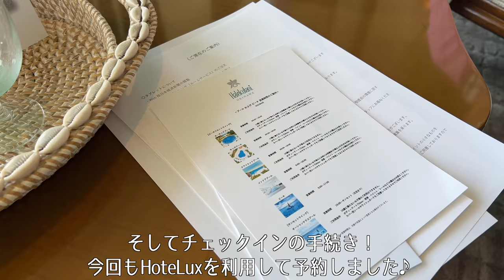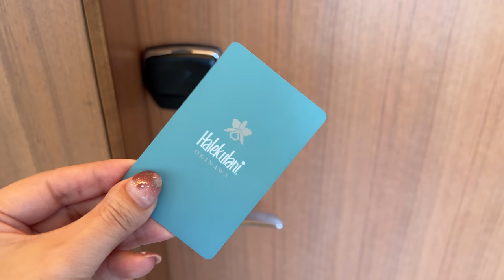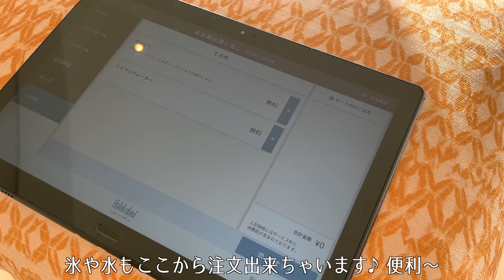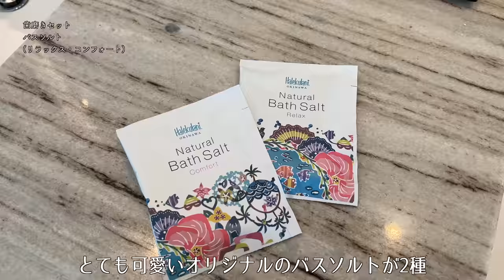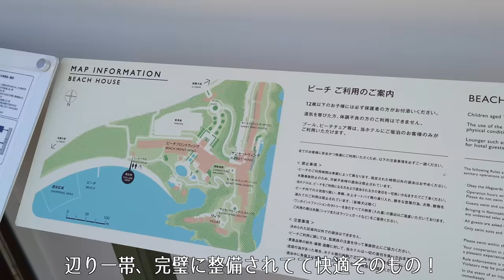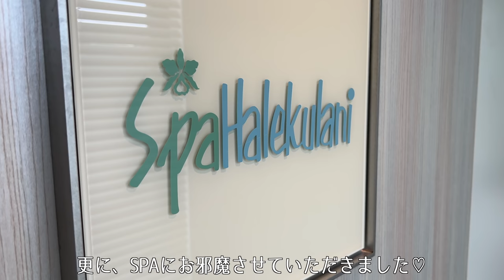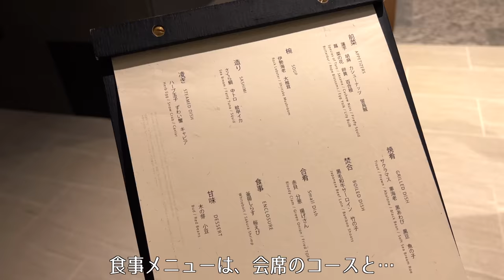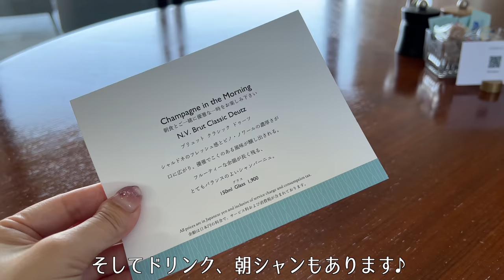【ホテル宿泊記】沖縄旅行でハレクラニ沖縄サンセットウイングに宿泊したので超詳細レビューします スイートルーム/アフタヌーンティー/ディナー/朝食 【Halekulani/Japan】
※ハレクラニ沖縄に撮影協力を頂いております

ハレクラニ沖縄(ビーチフロントウイング)に滞在した

こんにちは☺️
大人の休日CHのリリです。
今回は、沖縄旅行で滞在した際に
ハレクラニ沖縄に宿泊したので
超詳細にレポしたいと思います。

今回は
【プレミアオーシャンフロントキング】
という50平米のお部屋に宿泊しました。

1年半ぶりのハレクラニ沖縄！
今回は、2人での旅ということもあり
サンセットウイングに宿泊しました。
想像以上の海の美しさと、サンセットの美しさに
惚れ惚れしました…。
リゾート感満点で、きめ細やかなサービスで
綺麗な施設に美味しい食事…と居心地最高です♪

詳しいルームツアーに、スイートルーム見学
レストランや、アフタヌーンティー、プールやプライベートビーチ
…など細かく記録しています。

【HoteLux】
HoteLuxは、ラグジュアリーホテル予約に特化した
完全会員制アプリ。
HoteLuxのElite会員になると
世界中で提携している約4000軒の高級ホテルで
様々な特典を楽しむことができます♪

• ご滞在中の朝食無料（2名様まで）
• 最大100ドル分の館内利用券付き（一部のホテル）
• 部屋のアップグレード（空室状況による）
• アーリーチェックイン（空室状況による）
• レイトチェックアウト（空室状況による）
• ホテルからのウェルカムアメニティ

→Point
•HoteLuxポイントとホテルロイヤリティプログラム、両方積算可能
•HoteLuxだけの期間限定の特別宿泊プランがある
•特に海外のホテルに強い

→Gift Code
大人の休日CHの視聴者様に年会費¥10,000円OFFの
入会コード【LILY10000】を用意して頂いたので

→Install
アプリはこちらから
【Android】

00:38 check in
03:10 afternoon tea
06:16 room tour
14:48 facility walk
16:02 beach walk
17:21 suite room tour
20:46 spa area
22:24 sunset
23:12 turn down
23:31 dinner
26:08 in room dining
27:17 next day
28:18 breakfast
30:29 check out